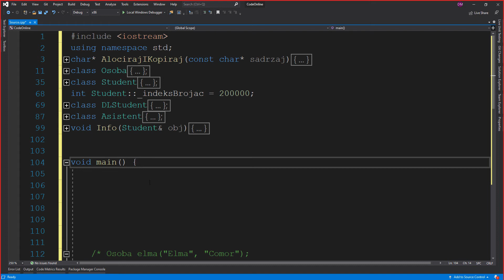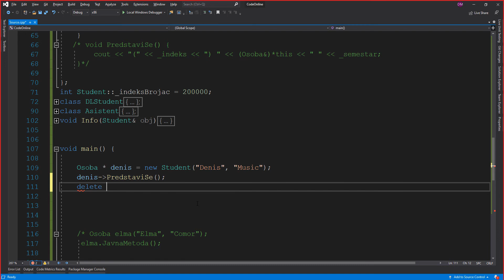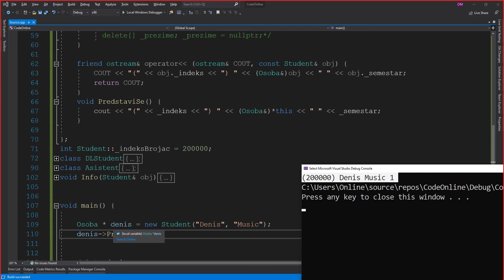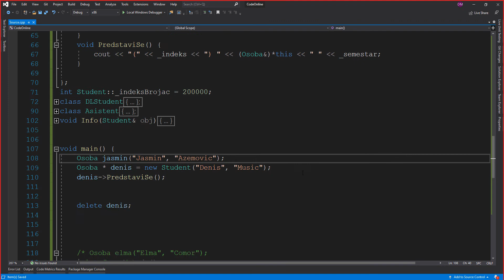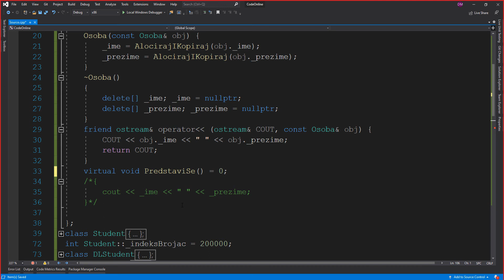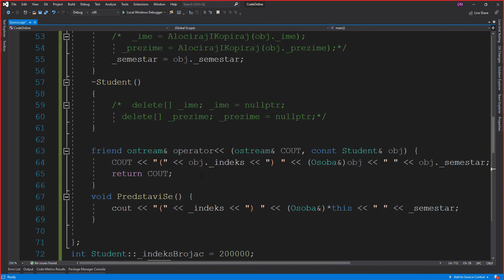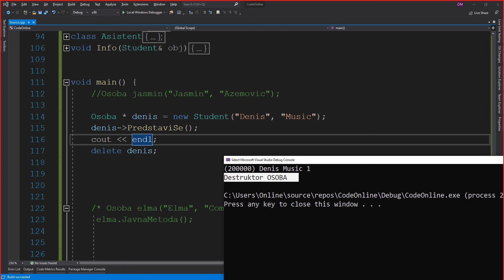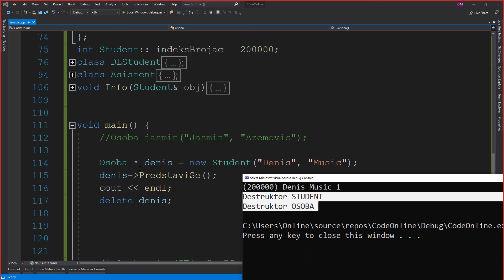[PRII] :: 2020/21 :: P10 :: 01